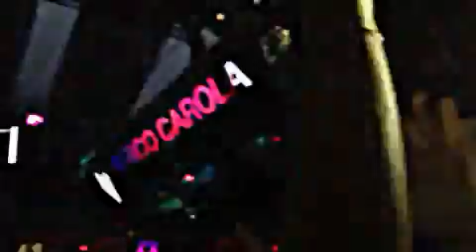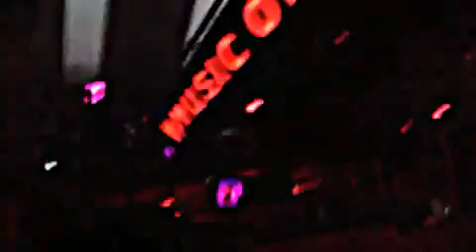MUSIC_ON - Marco Carola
Amnesia 31 Agosto 2012
Music on!
Ibiza